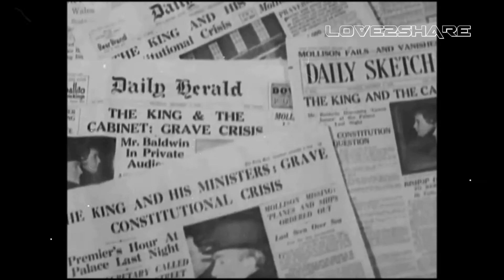Queen Elizabeth II(1926-2022)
Elizabeth Alexandra Mary was born April 21, 1926. she was Queen of the United Kingdom and other Commonwealth realms from 6 February 1952 until her death in 2022. She was queen regnant of 32 sovereign states during her lifetime and 15 at the time of her death.[a] Her reign of 70 years and 214 days is the longest of any British monarch and the longest recorded of any female head of state in history.